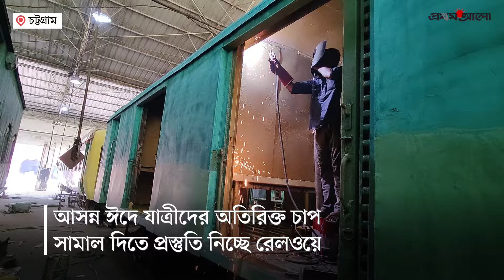যাত্রীদের অতিরিক্ত চাপ সামালাতে রেলওয়ের যে প্রস্তুতি | Eid-ul-Fitr | Homecoming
এবার ঈদে লম্বা ছুটি হওয়ায় বাড়ি যাওয়ার জন্য ট্রেনে যাত্রীর সংখ্যাও বাড়তে পারে কয়েক গুণ। তাই এই ধাক্কা সামলাতে প্রস্তুতি নিচ্ছে রেলওয়ে কর্তৃপক্ষ। বিস্তারিত দেখুন ভিডিওতে